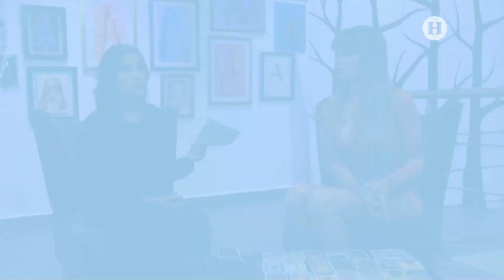MhoniVidente | ¿LauraBozzo REGRESARÁ a la TELEVISIÓN mexicana?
¿De verdad? Mhoni Vidente señala que Laura Bozzo podría regresar a la televisión mexicana a pesar de que las autoridades la estuvieron buscando. 🙃👀